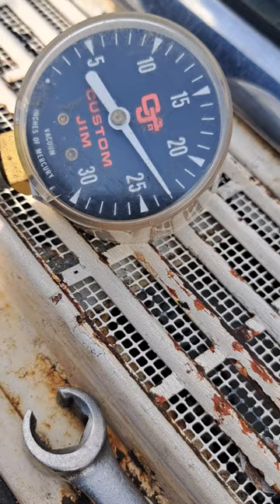1957 ford revving it up with vacuum gauge